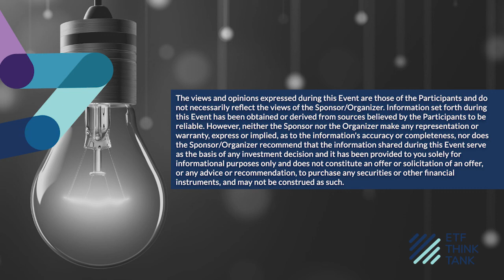Our Slogan Story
Descriptions
This series of videos was produced from our 2020 New Year’s Eve Get Think Tanked live show over Zoom, sharing our reflections from 2020 and each of Toroso’s team members part we play in its operations as a leading ETF research and investment management company.